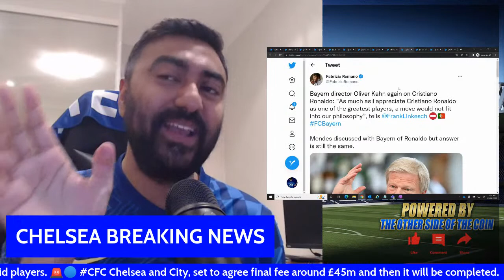CHELSEA BREAKING NEWS: Raheem Sterling to Chelsea ALMOST DONE DEAL | De Ligt £68m-£75m Bid? Ronaldo?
Fabrizio Romano:

Raheem Sterling accepted Chelsea as future destination weeks ago after direct talk with Tuchel - and personal terms fully agreed, he’ll be among best paid players. 🚨🔵

Chelsea and City, set to agree final fee around £45m and then it will be completed.

Gazzetta:

Chelsea will launch shortly between €80-90m for De Ligt, Juventus would ideally want it done by this week.

Fabrizio Romano:

As of today, there has been no proposal from Chelsea for Cristiano Ronaldo - they are focusing on other targets. Jorge Mendes will try with Chelsea again, but everything needs to be approved by Thomas Tuchel.

(@FabrizioRomano on YouTube)